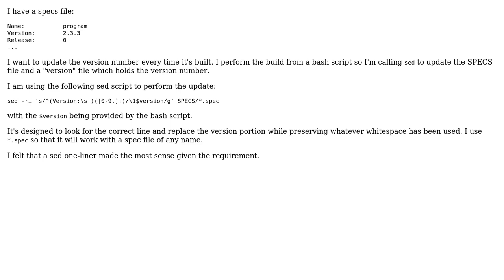Code Review: Sed script to update a version number in an RPM SPECS file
With thanks & praise to God, and with thanks to the many people who have made this project possible! | Content (except music & images) licensed under CC BY-SA | Music | Images & others | With thanks to user Zhro user Oh My Goodness user Jamal and the Stack Exchange Network Trademarks are property of their respective owners. You are responsible for your own actions.